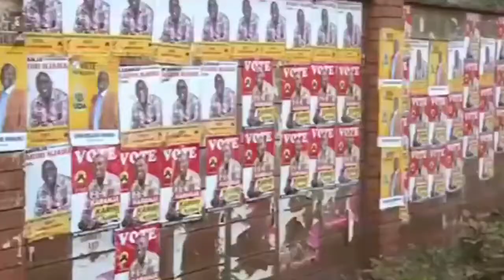JUBILEE WILL WIN IN KIAMBAA! PNU CANDIDATE WITHDRAWS & SUPPORTS JUBILEE